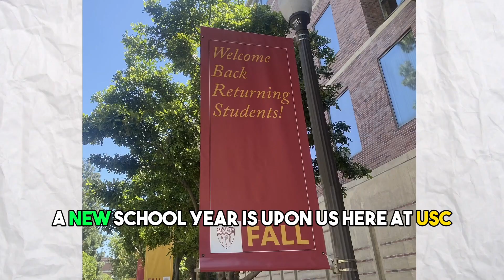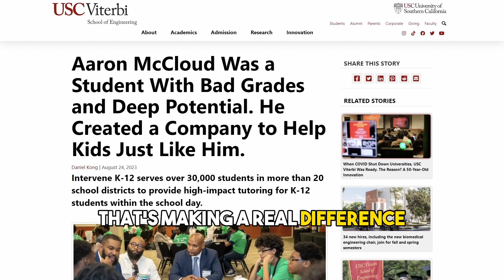Engineering News at USC Viterbi: 08/28/2023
This week on Viterbi News Now as we embark on a new school year we're telling you how to get involved in clubs and organizations at Viterbi, get ready for three new labs at The USC Institute for Creative Technologies, an alumni spotlight on Aaron McCloud, Professor David Gerber discusses technology and AI in construction in The New York Times.